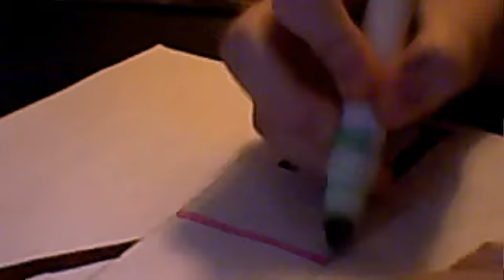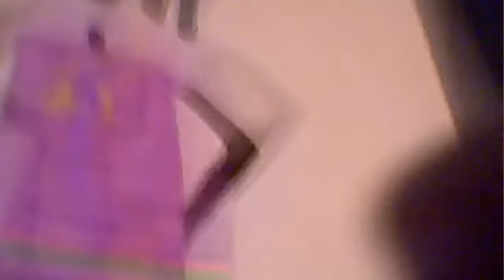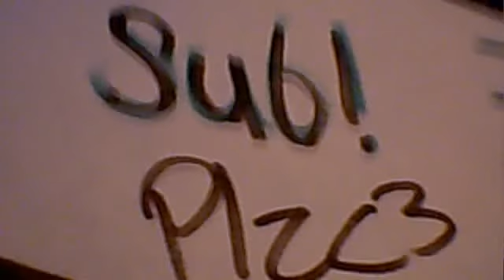toontown lemon chihuahua drawings 3 :D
XxhannahZLCxX's webcam video January 23, 2011, 02:36 PM this was easy but if you want i can draw your toon just send me a message or comment below and i hope you enjoy this one